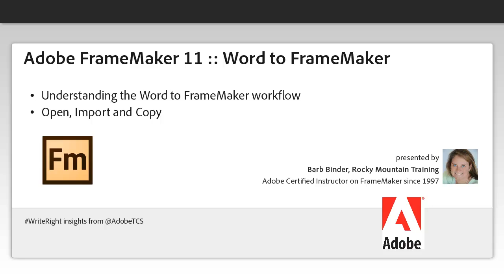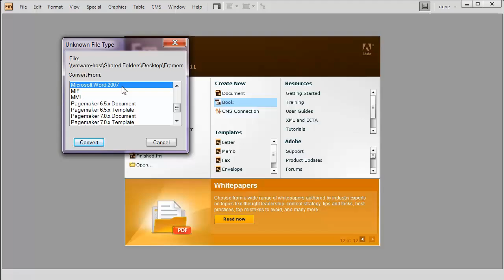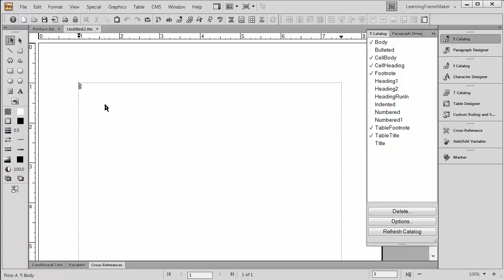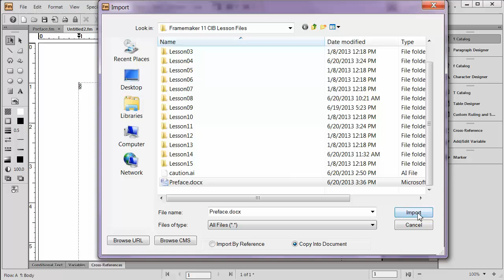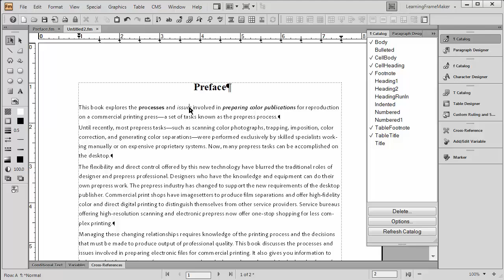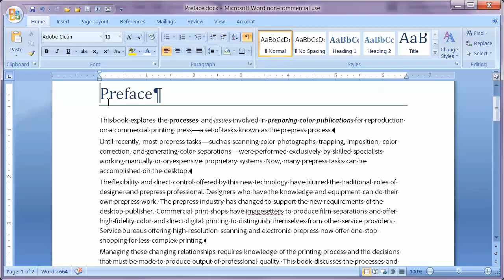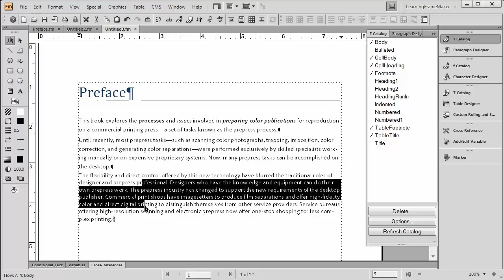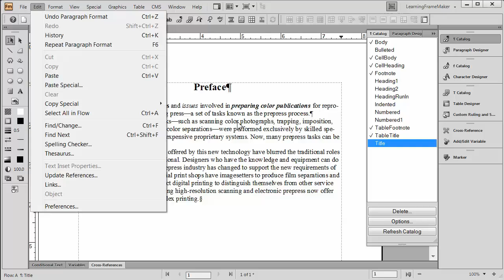FrameMaker for Word: Word to FrameMaker workflow [in depth]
In this instructive session, Adobe Certified FrameMaker instructor Barb Binder describes 3 ways to get content from Word into FrameMaker. Barb makes it clear that content will likely continue to come from Word even once you've established FrameMaker as your primary authoring tool.